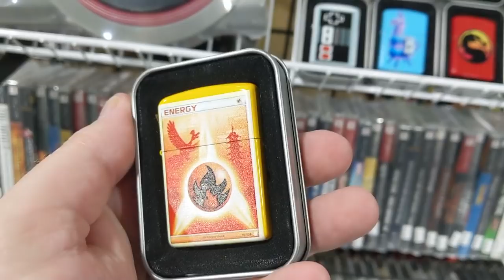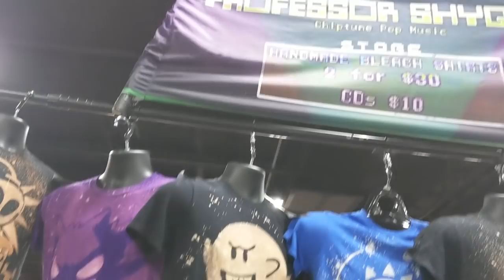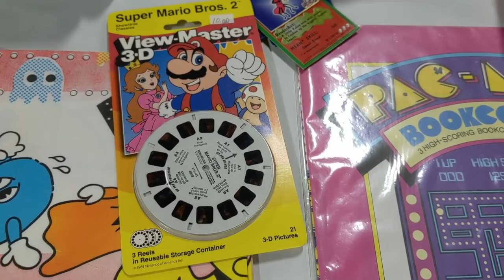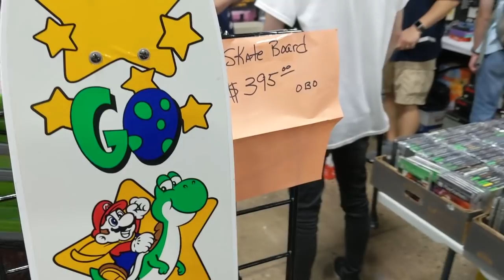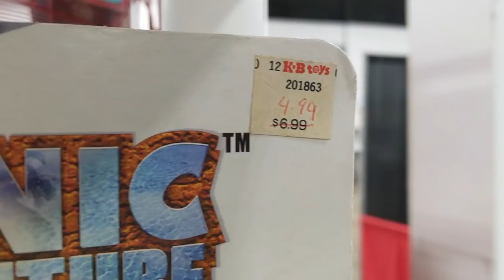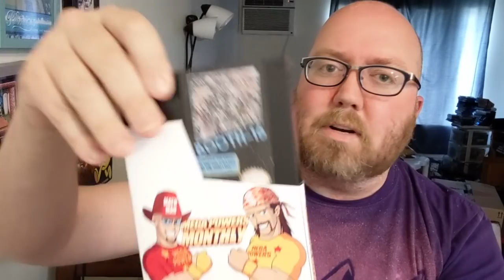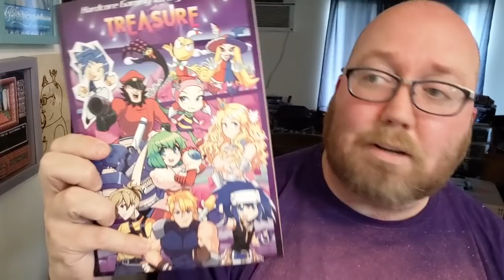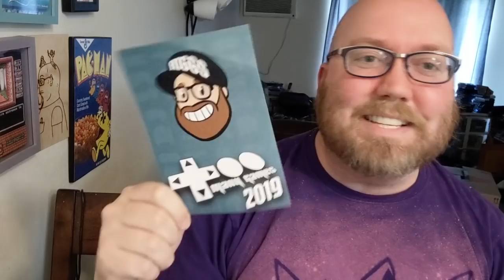Too Many Games 2019 - Tour and Pick-Ups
I had the best time attending Too Many Games in Oaks, PA. Here's what I saw, who I met and what I took home.